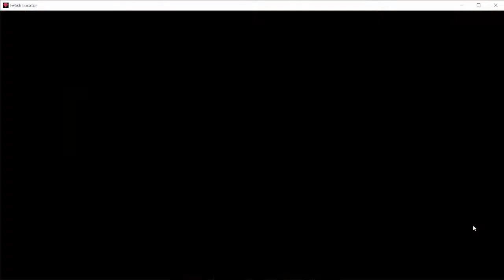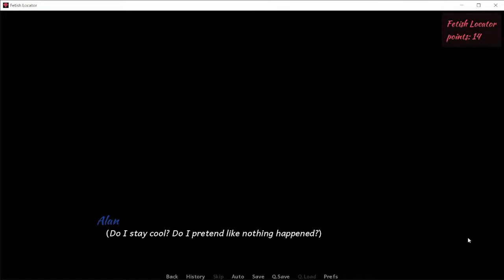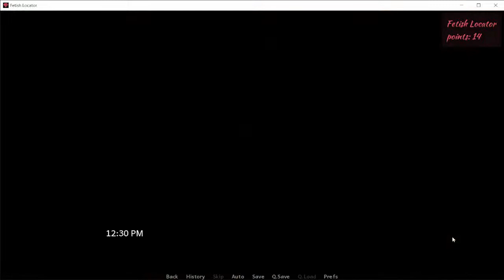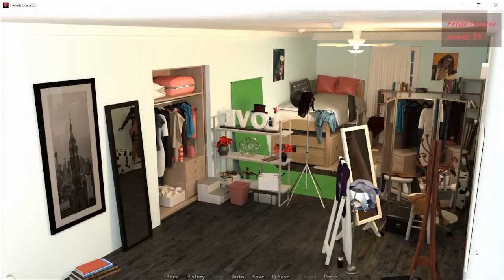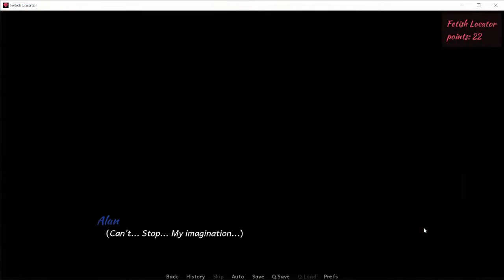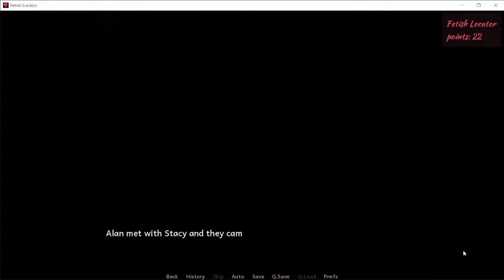Fetish Locator Week One Part 4 Full Game Walkthrough Review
visualnovel story line
Fetish Locator Week-1 Extended Edition is a visual novel where you determine the path of the male protagonist. Play as a young college student exploring love, lust, and fetishes with the hottest women in town. Score points in the Fetish Locator app, which has taken the campus by storm.

You can get the game from steampowered
Title is Fetish Locator Week One